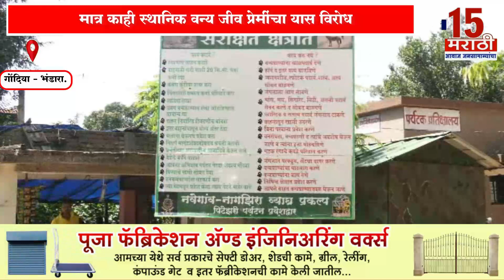Special Report-गोंदिया I नवेगाव-नागझिरा व्याघ्र प्रकल्पात येणार चार वाघ वन विभागाचा निर्णय